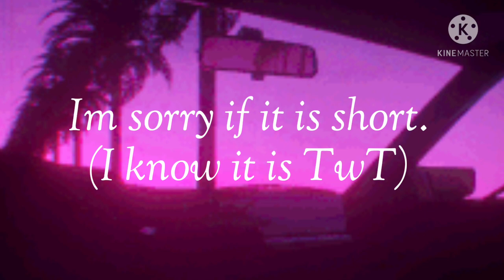[🍇Piggy react to cursed images🍇]Watch till end 💕]~`•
Sorry!!!
(ʘᴗʘ✿)